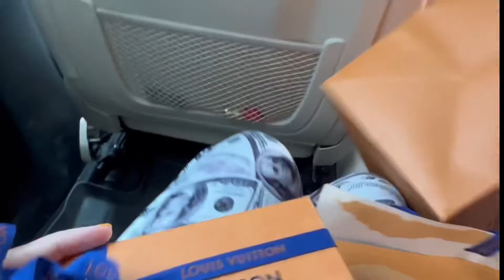Món quà bất ngờ của khách hàng và câu chuyện dễ thương đằng sau món quà ấy 🥰💝❤️🎁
Một câu chuyện dễ thương đằng sau món quà bất ngờ của 2 vị khách dễ thương này ❤️💝💝💝🥰